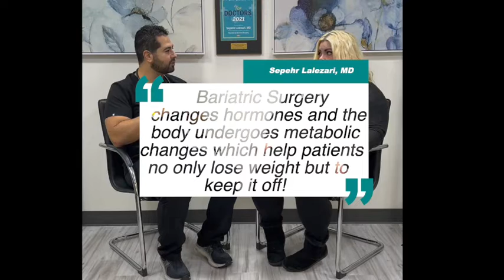Weight Loss Journey Documentary with Yvette PART II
Video series with my patient undergoing bariatric surgery. In Episode #1 we will sit down with Yvette before one week before surgery and discuss with her some of the key aspects about why she chose to undergo bariatric surgery, her fears, her experience with the surgery process and much more. We will document her year long journey just before and after bariatric surgery!

Part II of the pre-surgery interview

Sepehr Lalezari, MD
Board Certified Bariatric Surgeon